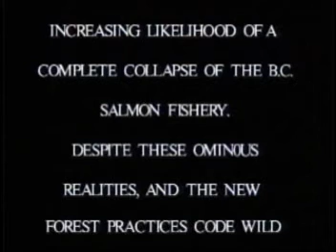Fish and Salmon Habitat Destruction by Clearcut Logging, B.C. 1995 -1996, P1-3Pts.mpg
Part 1 looks at the destruction of fish habitat by clearcut logging in the Elaho- Squamish area near the Randy Stoatman Wilderness Area 1995-96